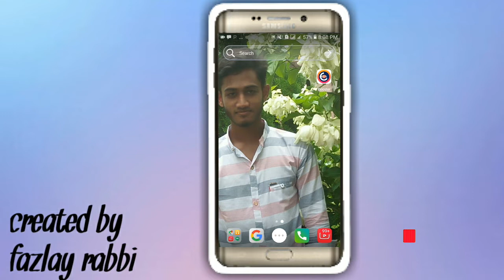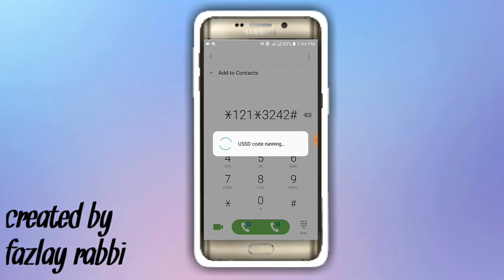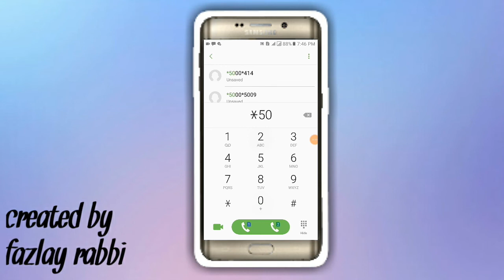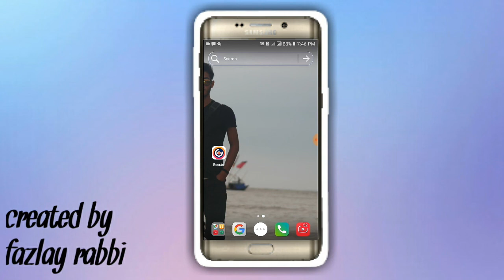Gp Low Price Mb Offer 2019||Gp Best Internet Offer||New Mb Offer Gp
Gp Sim Best Internet Offer Get This Video Show And Claim This Offer Easily.
Gp sim E 54 Taka 2 GBMb   only 7 days
2 GB mb only 18 taka for 7 days
1 gb mb only 18 taka
1 gb mb only 19 taka
All of avove this internet offer claim this video saw till end.